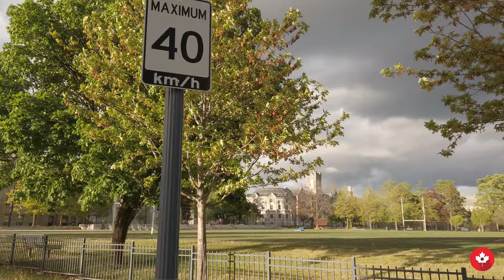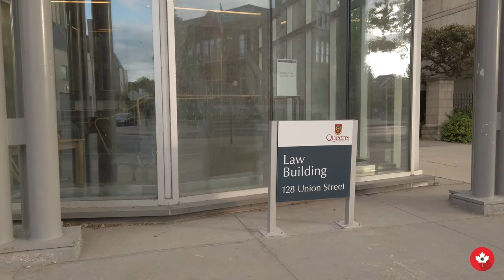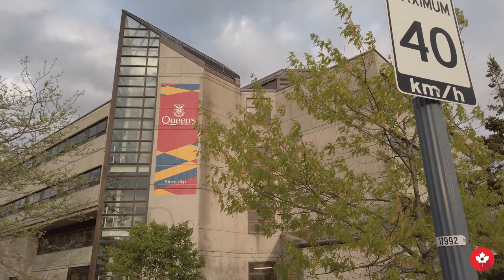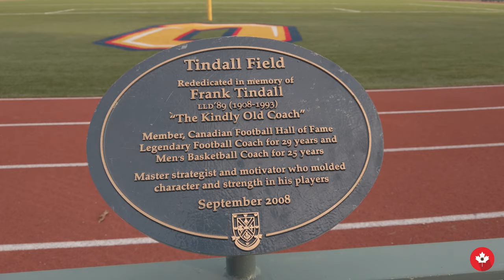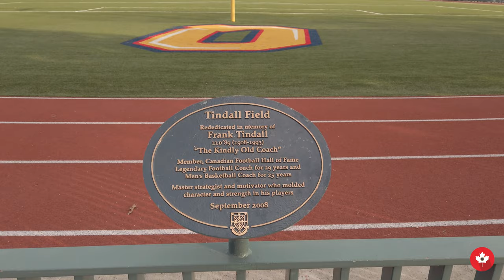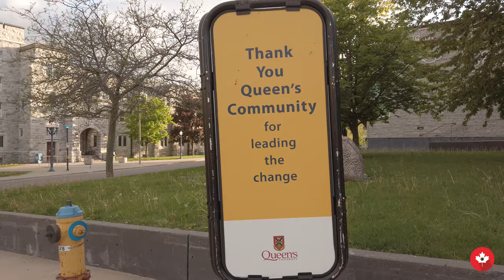Queen's University Kingston Canada | Campus walk Tour | 22 May 2021| 4K UHD 60fps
In this video, I will take you on a beautiful 4k walk through beautiful city of Kingston, Ontario, Canada. More precisely the wonderful QUEEN'S University of Kingston campus. Commonly known as Queen's University or simply Queen's, is a public research university in Kingston, Ontario, Canada. Queen's holds more than 1,400 hectares (3,500 acres) of land throughout Ontario and owns Herstmonceux Castle in East Sussex, England.[8] Queen's is organized into ten undergraduate, graduate, and professional faculties and schools..

Recorded on the 22 May 2021 ⌚ 6:00 pm

I hope you like this travel video from Ottawa. Please let me know if there are any other places you would like to see me visit, or if you have any other opinions about my movies.